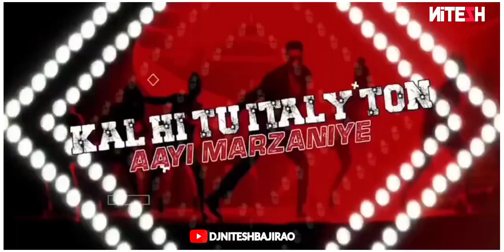Tauba Tauba Ve Teri Surat (Club Remix) - DJ Nitesh Bajirao Remix Music Songs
Songs : Tauba Tauba Ve Teri Surat (Remix)
Videos : Editig Songs DJ Nitesh Bajirao